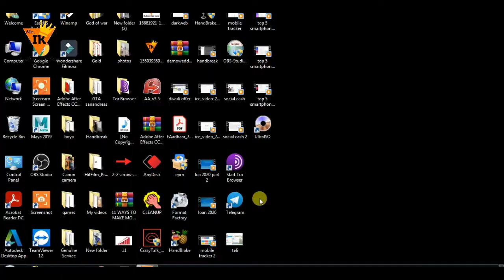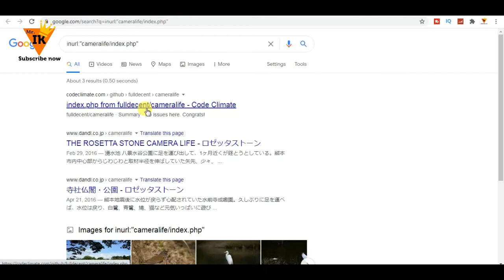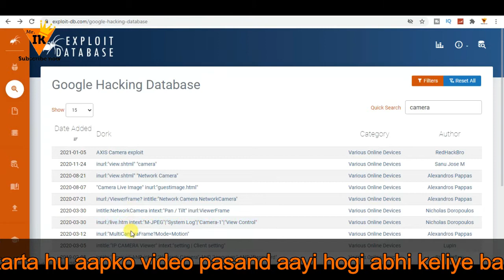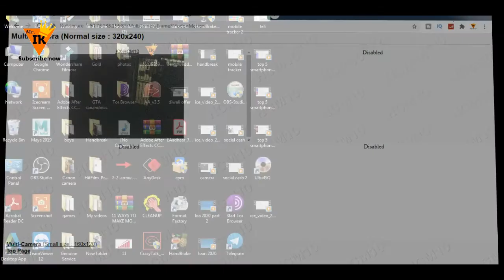Live CCTV Camera Hacking Explained || Mr. IK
Live CCTV Camera Hacking explained.

Hi
Dosto Aaj Ki Is Video Me Maine Aapko Advance  kese aap live cctv camera ko secure rakh sakte ho Ummeed Hai Aapko Ye Video Bahut Pasand Aayega.

Wolpin Wall Stickers DIY Decals Wallpaper (45 x 500 cm) Brick

Wolpin Wall Stickers Wallpaper DIY Decals (45 x 500 cm) 3D PVC

Wall1ders - Hexagon 3D Acrylic Stickers, 3D Acrylic Wall Stickers for Living Room, Hall, Bed Room & Home with 10 Butterfly Stickers - Pack of 28

Furniture Cafe Zigzag Corner Wall Mount Shelf Unit/Racks and Shelves/Wall Shelf/Book Shelf/Wall Decoration

saqib ali wooden handicrafts S.A. Wooden Wall Rack Shelves Black Set of 3 Shelves (4 x 16 x 4, 4 x 12 x 4, 4 x 8 x 4 inches)

Panshul Fab & tex Marvel Avengers Pot Groot Wooden Look Tree Flowerpot Cum Pen Container

Samsung Galaxy M01 Core (Black, 1GB RAM, 16GB Storage)

Samsung Galaxy M01 Core (Black, 2GB RAM, 32GB Storage)

Redmi 8A Dual (Midnight Grey, 2GB RAM, 32GB Storage)

itel A48 (Gradation Green, 2GB RAM, 32GB Storage)

My Microphone

My DSLR (22000rs)